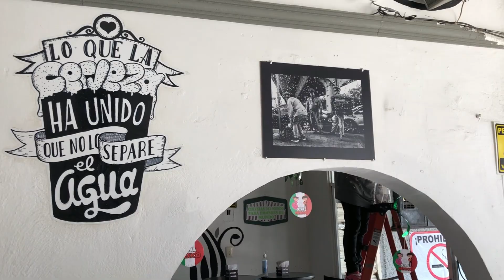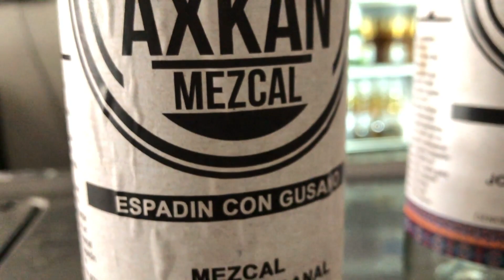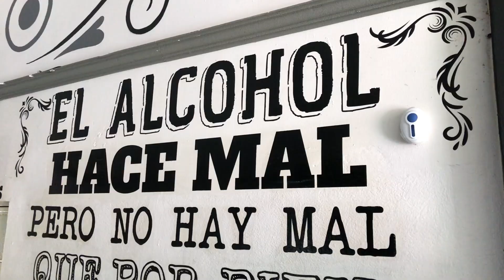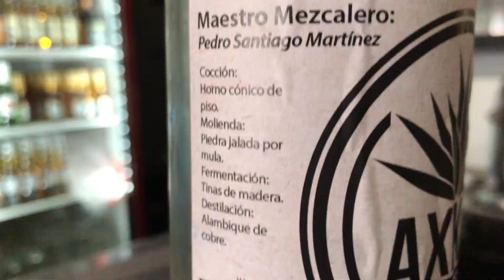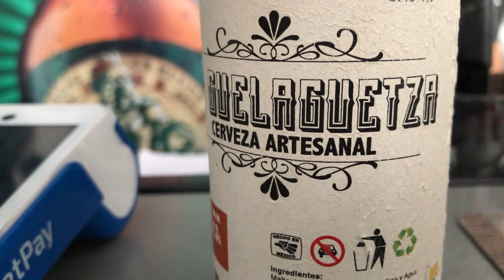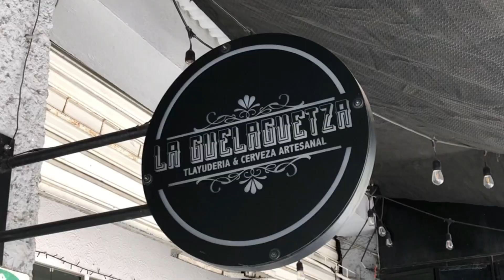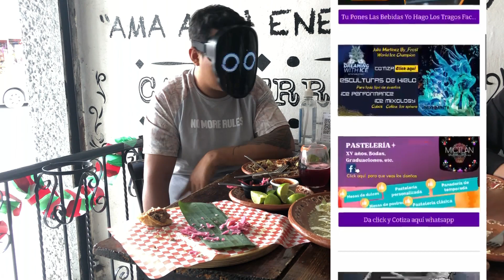LA GUELAGUETZA OJO DE AGUA TLAYUDERIA | DONDE Y COMO COMER UNA DELICIOSA TLAYUDA DE CHAPULINES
En el municipio de Tecamac, edo mex. Se encuentra este rincón de deliciosa comida tradicional oaxaqueña
Si vistan no olviden etiquetarnos con el hashtag
Pidan una mezcalina ampliamente recomendable y para los valientes el mezcal de la casa es muy bueno